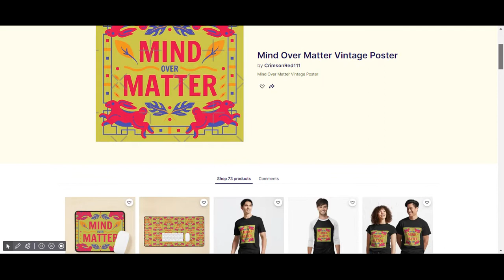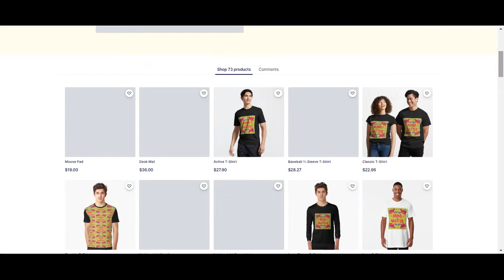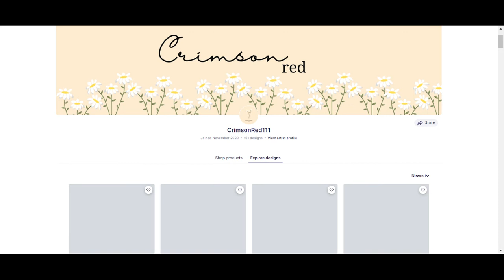Redbubble Store | Mind Over Matter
Click on the link to find out COOL desings,